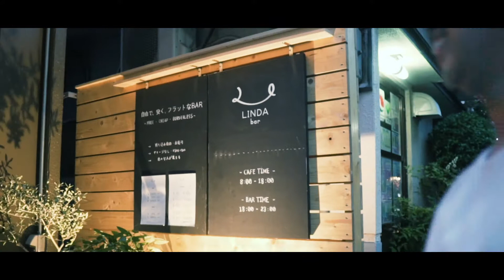LINDA OPENING PARTY 31st May 2019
New opening hostel LINDA HOSTEL 106 opened 31st 2019.